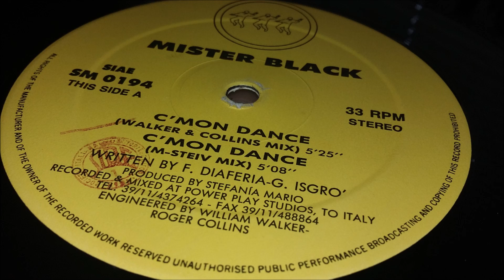M. Steiv Jay - Come On Dance (Leopardo D.J. Boom Boom Mix)